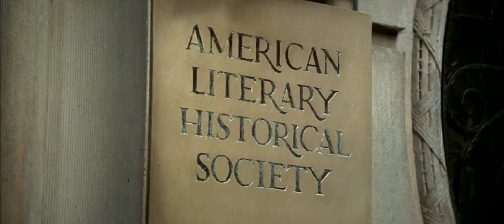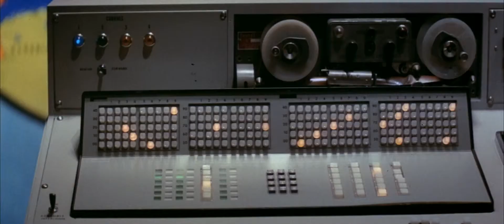Trzy dni Kondora